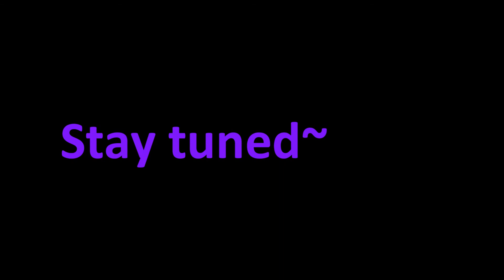Blight Plays - Hollow Knight - 8 - The Voracious Hunter And The Adorable Bretta